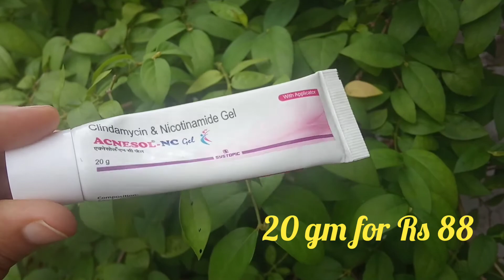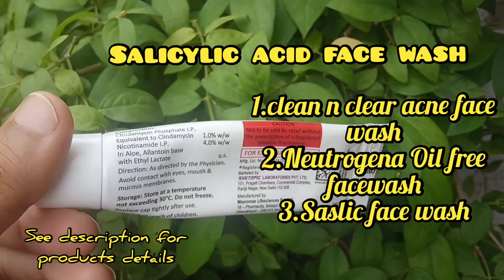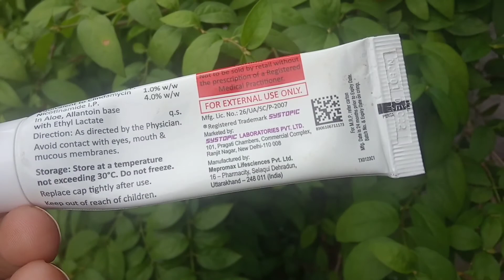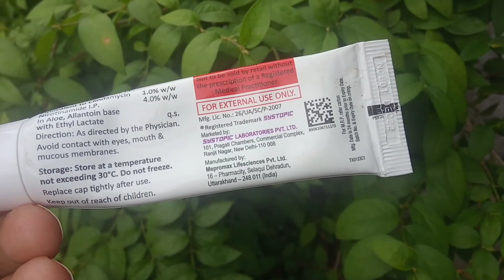Acnesol Nc Gel l Clindamycin 1% and Nicotinamide 4% l Shinebright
Products mentioned:
1. Neutrogena oil free acne face wash with Saicylic Acid , buy
2.Some other good Salicylic Acid Face Wash:
a).Acmed Pimple Care Face Wash 70 Grams - Pack of 1
or
Acmed Pimple Care for Acne Prone Skin (Pack of 2) Face Wash  (140 ml)
or
Ethiglo Acmed Pimple Care Face Wash 70 Grams and Sebogel Salicylic Acid & Nicotinamide Gel for Pimples and Oily Skin, 30gm
3.Sabogel for treating acne,Salicylic Acid and Nicotinamide Gel
Sebogel Salicylic Acid & Nicotinamide Gel for Pimples and Oily Skin, 30gm
or
Sebogel Salicylic Acid & Nicotinamide Gel for Pimples and Oily Skin, 30gm - Pack of 2

4. Minimalist 10% Niacinamide Face Serum for Acne Marks, Blemishes & Oil Balancing with Zinc | Skin Clarifying Anti Acne Serum for Oily & Acne Prone Skin | 30ml

Equipments I use :
Mobile phone :Redmi 2GB RAM, 32GB Storage Mi 6A, Black

Keep Smiling!
Love you all
Shine bright
love